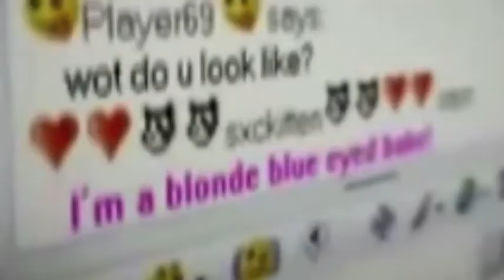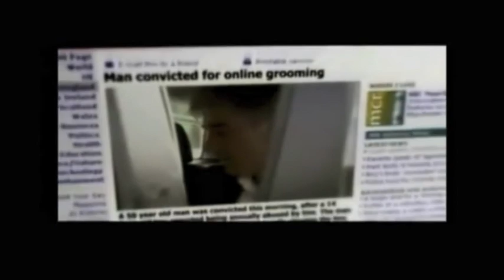OpScarlettLetter - Engaged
Hello concerned citizens of the World. We are Anonymous. Many of us have noticed an alarming trend; children are being robbed of their innocence and youth. We have started a war, a war to reclaim the youth of our children. Ponycr3w and OpYoungPony started this war and we are here in solidarity with them. Gaurd1an_cr3w is here to engage OpScarletLetter. We are here to punish those responsible for stealing the youth and livelihood of our children. Child pornographers and pedophiliacs, you are responsible for destroying a child's life and this will not be tolerated. Your actions ruin the lives of not only children but their families too. You destroy not only their childhoods but also future and we can not allow this because the children are our future. We will learn of you through legitimate sources (closed court cases, jail time served and reputable news sources) and we will expose you. Consider your actions a scarlet letter and we are the enforcers. OpScarletLetter engaged

Expect Us

OpScarletLetter ...Engaged